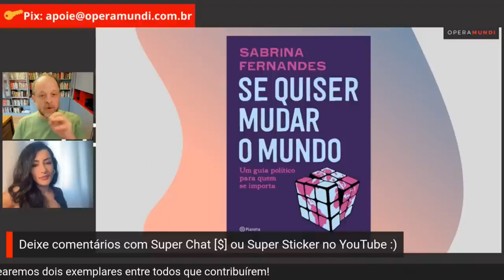Sabrina Fernandes: nossos líderes vão precisar de muita mobilização na rua - cortes 20 Minutos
A doutora em Sociologia Sabrina Fernandes criticou, no programa 20 MINUTOS, com Breno Altman, a militância de esquerda que subestima e ridiculariza políticos da extrema direita, ao mesmo tempo que revela dificuldades em dialogar com setores indecisos sobre o voto de 30 de outubro, como por exemplo o das mulheres evangélicas.

Idealizadora e apresentadora do canal Tese Onze, no YouTube, a socióloga deposita esperanças em que Lula reconstrua pontes para a integração latino-americana, inclusive como meio de proteção aos governos que caracteriza como parte da “nova onda rosa” no continente.

“A nova fase é muito frágil. A gente chega com menos força do que na primeira vez, agora já existe uma extrema direita mais consolidada”, adverte. Por isso, Sabrina defende que o novo governo deve manter as ruas mobilizadas.

Retorna à Revolução Russa ao afirmar que seu apoio a Lula significa a busca de uma mínima estabilidade pré-revolucionária: “A organização vem antes, é preciso ter lastro. Para chegar a 1917, houve 1905. Precisamos de uma política de paz, pão e terra. Ela pode produzir uma estabilidade que temos a obrigação de politizar”.

Sabrina Fernandes delega essa tarefa de construção não a Lula, mas à base social que se coloca à esquerda na sociedade: “Lula não pretende uma revolução socialista. Não vou cobrar isso dele, mas vou cobrar da gente. É importante que as pessoas se encontrem coletivamente”.